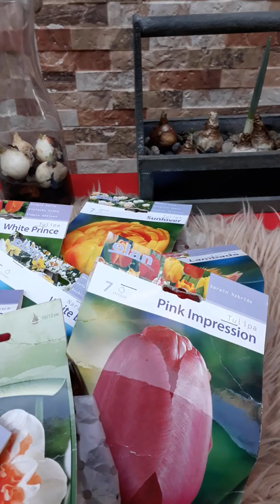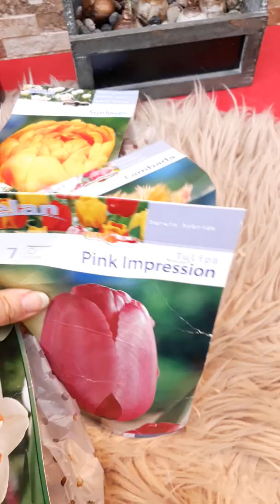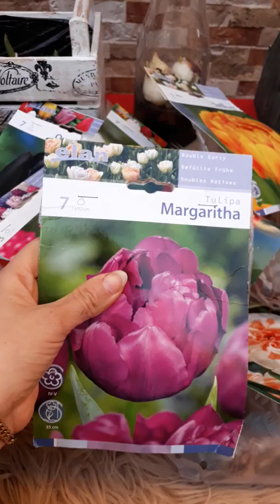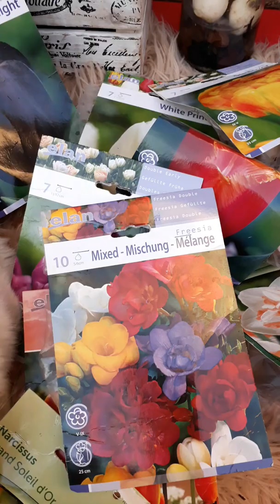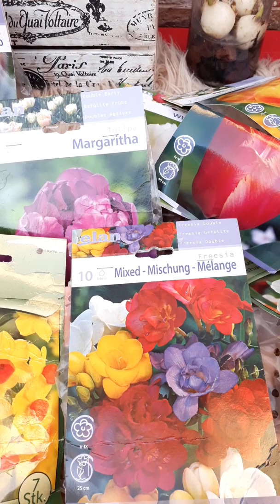نباتات يمكن زراعتها بشهر الأول شهر يناير